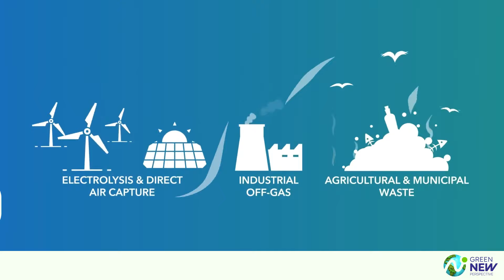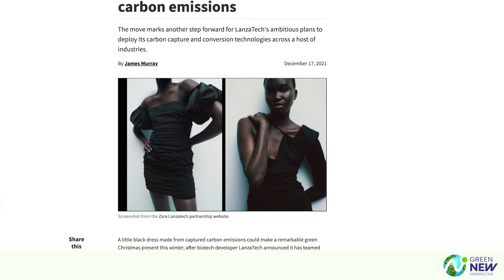Carbon Recycling Revolution - Carbon To Couture: Podcast With LanzaTech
Today, we're diving into the groundbreaking world of LanzaTech, a company founded in 2005 when the idea of carbon recycling seemed like science fiction.

Did you know that we can turn pollution and carbon emissions from steel mills into the fabrics of dresses, sneakers, and even perfumes?

Join us as we explore how LanzaTech's mission of carbon recycling is shaping a more sustainable future, one stylish collaboration at a time.

🕑 KEY MOMENTS
➜ [00:00] Welcome to our latest episode
➜ [01:39] Sarah explains LanzaTech's mission and carbon recycling technology
➜ [03:16] Discussion on LanzaTech's collaborations with big brands like Zara and Gucci
➜ [05:25] Sarah shares the story of LanzaTech's inception and its early challenges
➜ [08:02] Sarah talks about the communication challenges they faced in educating their consumers
➜ [11:47] Sarah discusses her role as ESG manager at LanzaTech and the progress they've made
➜ [16:24] Sarah explains how they communicate their ESG results to stakeholders, investors, and consumers
➜ [18:07] Discussion on fostering a company culture that aligns with ESG principles
➜ [21:35] Sarah shares her views on the future of sustainability and where she sees LanzaTech fitting into that future

🚀 The founders of LanzaTech were pioneers in their field, starting the company at a time when no one believed in the potential of nature-based solutions for combating climate change.

💃 LanzaTech's collaboration with Zara to create cocktail dresses made from recycled carbon is not only innovative, but also successful with all dresses selling out.

🌍 Unlike other brands' attempts at sustainability, Zara's use of recycled polyester from plastic bottles has proven to be a successful and sustainable solution.

🌱 LanzaTech's technology has the potential to revolutionize various industries beyond fuels, as the raw materials produced can be used as building blocks for everyday products.

💚 The use of sustainable materials in fashion, such as ethanol and recycled carbon, allows consumers to make a tangible impact on the environment through their clothing choices.

🌍 The future of sustainability relies on companies like Lanzatech implementing more sustainability and ESG programs within their workplaces and workforces, inspiring others to do the same.

🌍 SUSTAINABILITY PODCAST CREATED BY NEW PERSPECTIVE